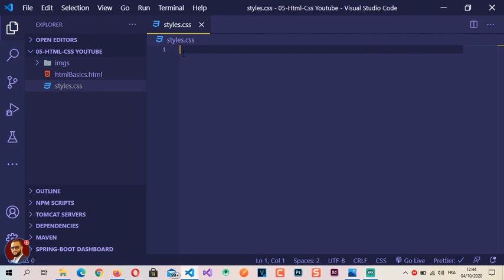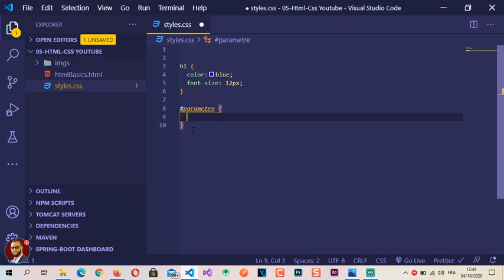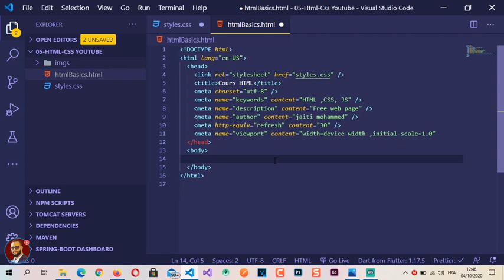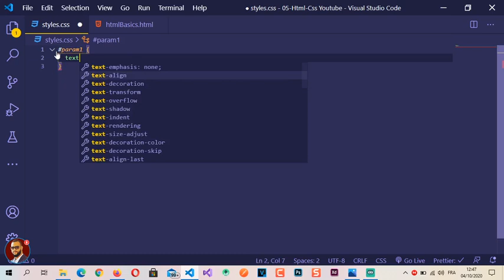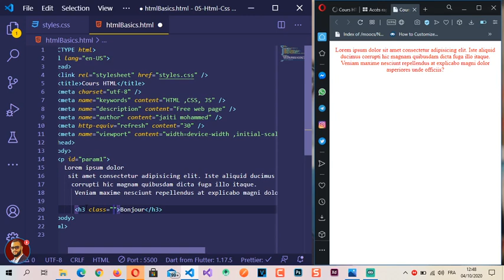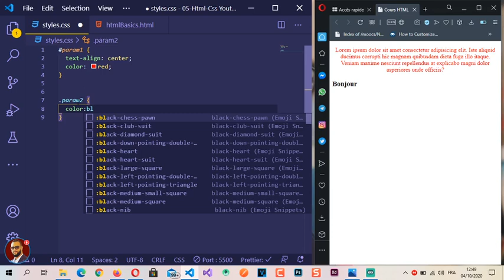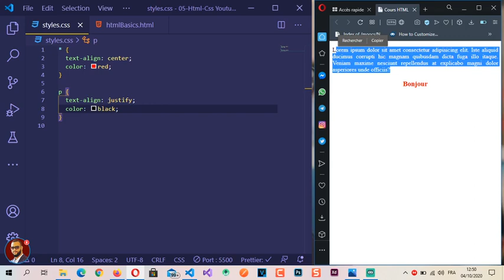17 - Les sélecteurs CSS en DARIJA